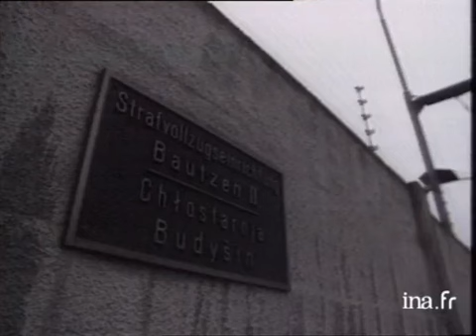Fin de la STASI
14 decembre 1989
 Alors que se poursuit l'occupation des locaux de la STASI, nous suivons Manfred CLAUDER, un des prisonniers politiques amnistie.       -  [Différents plans] exte prison BAUTZEN II, prison politique, sortie du prisonnier accompagne du pasteur, int du pasteur SIMMGEN "avec le MEDECIN nous avons un dossier prouvant l'addition de substances dans la nourriture provoquant des troubles graves de la circulation, des troubles de la vue"       -  Passage de la frontière et quai de gare pour Stuttgart. politique; archive television; archive tv; ina; inna; Institut National de l'Audiovisuel; french tv Images d'archive INA